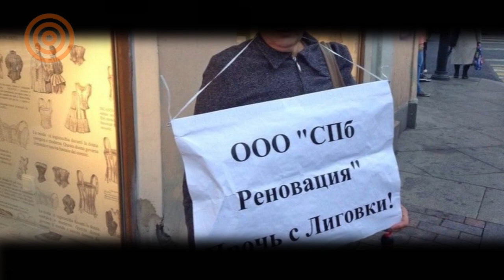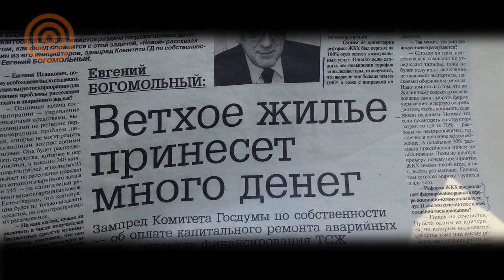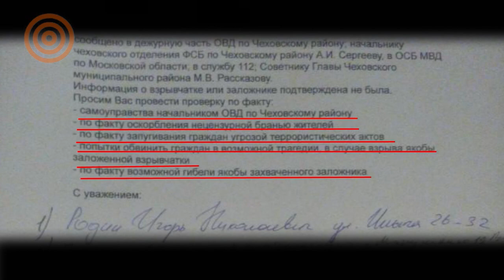Дайджест Евгении Чириковой №2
Как вывести свой дом из программы реновации. Кому и как это уже удалось. Методика. Дайджест Чириковой №2